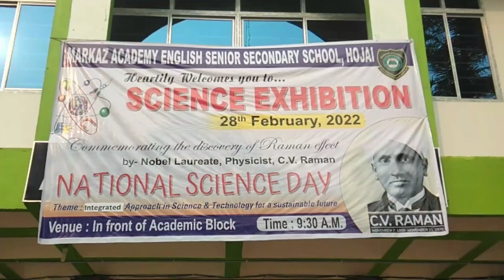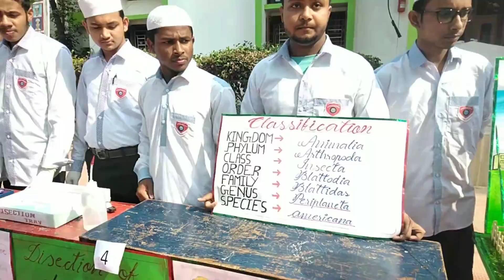National Science Day 2022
National Science Day is celebrated on 28th February every year remembering the great scientist C.V. Raman for his great experiment on Raman effect. Markaz Academy English Senior Secondary School has celebrated this day with great pomp. Students took part in the exhibitions of science project and  models and they highlighted different concepts  about the scientific invention.